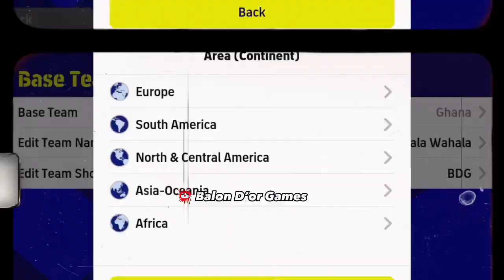Top 3 Quick Counter Best Formations (5 Defenders) | Best Quick Counter Formation 🔥 | eFootball 2023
MORE TAGS:
best formation for quick counter efootball 2023,efootball 2023,efootball 2023 mobile,quick counter efootball 2023